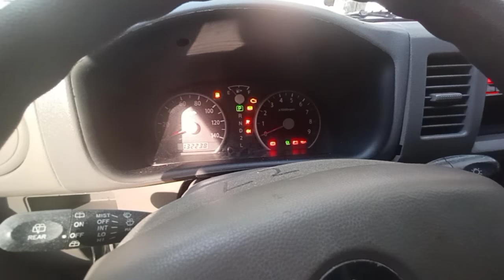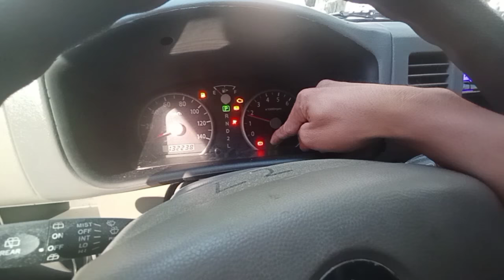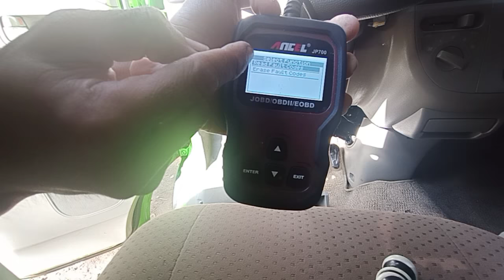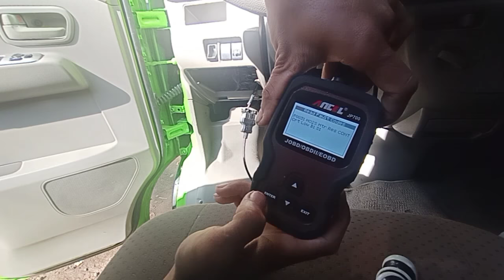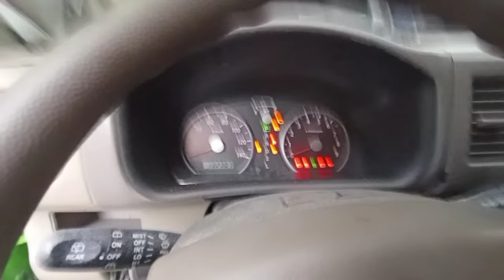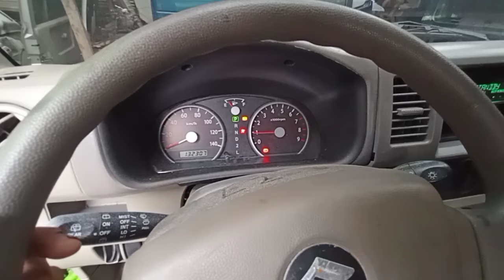Suzuki DA64v,Da64W,DA63T Check engine Problems